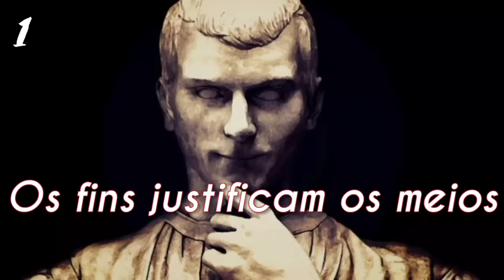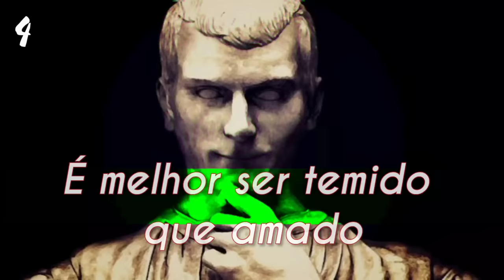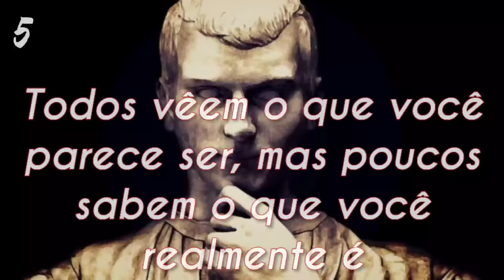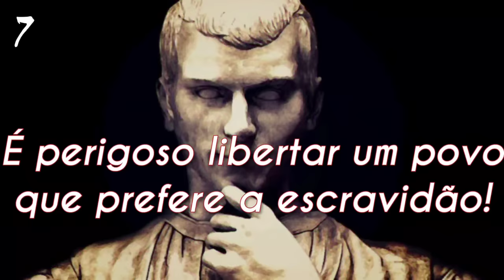7 Lições que eu Aprendi com Maquiavel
Nascido em Florença no dia 3 de maio de 1469, o filósofo Nicolau Maquiavel ficou conhecido principalmente por descrever as dinâmicas e os jogos do poder e pela criação do seu livro, chamado "O príncipe". Em vez de formular teorias sobre como o estado ou o governante ideal deveria ser, dedicou-se a dissecar a realidade. Ao fazê-lo, há quem diga que criou um manual com estratégias e métodos sobre como os governantes deveriam se comportar para manter e expandir o poder. Mas há também quem considere que ele, na realidade, alertou o povo sobre os perigos da tirania.

Atualmente, o mais aceito é que as reflexões de Maquiavel formaram as bases do pensamento realista da ciência política moderna, e a imoralidade atribuída a elas na verdade provém de uma interpretação descontextualizada. Mesmo assim, o termo “maquiavélico” se tornou um adjetivo usado para qualificar pessoas sem escrúpulos, traiçoeiras e sem respeito pelas leis morais.

Muitos dos pensamentos de Maquiavel me influenciaram bastante na minha adolescência, porém hoje não utilizo tantos princípios maquiavélicos pois encontrei um equilíbrio em outros pensadores.
Durante a minha obsessão por Maquiavel, aprendi algumas lições importantes, que hora ou outra consigo tirar do meu arsenal para usar no tabuleiro da vida.

Aprendi com Maquiavel